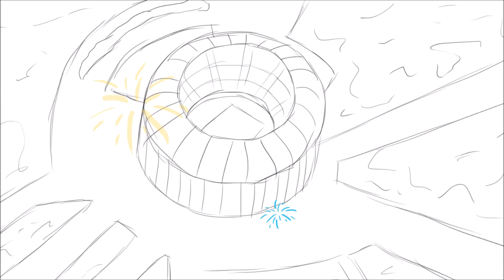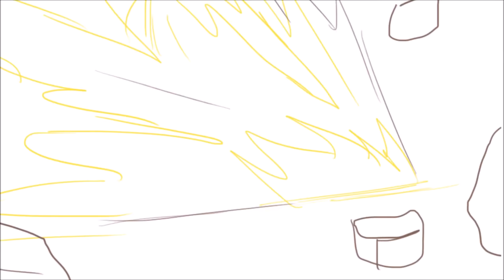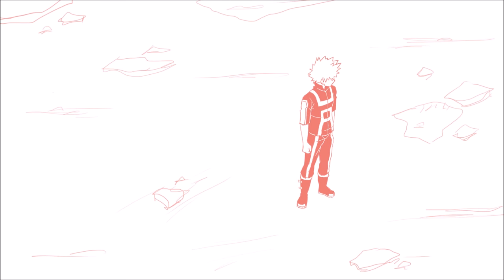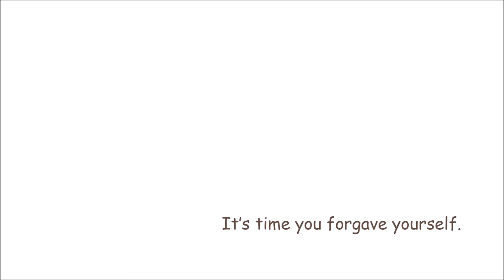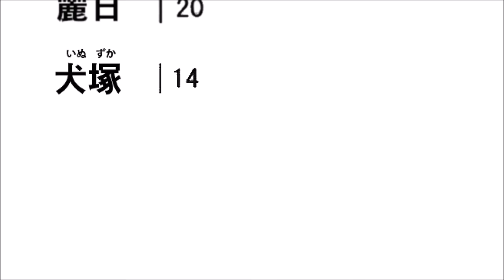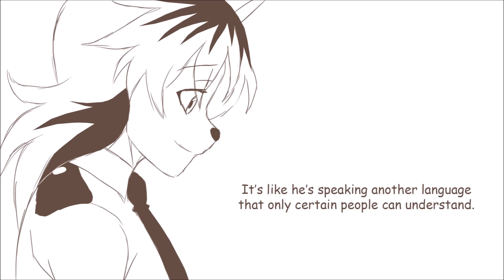Inuzuka Akina - BNHA OC - Season Two POV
Boys, Girls and in between! Go make a cup of tea, because this is hella long!

Nevertheless, I really enjoyed it so I hope you do too!

Enjoy the Bazuka ;D (Bakugou and Inuzuka)

Please bear with the music changes and refs from the show were used!

Inuzuka Akina © Me!

(I need to see recovery girl!!!)

To catch up on Akina from Season One!